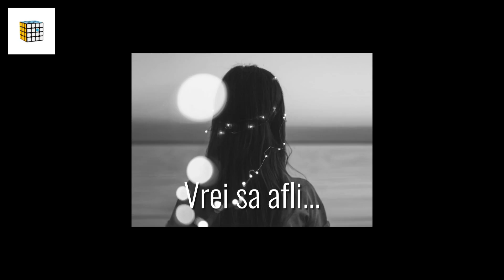LENSGO L1322 Silicon Diffuser pentru blitz speedlite.